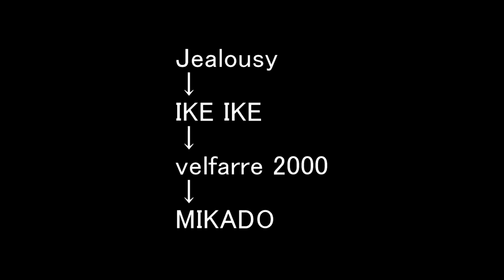気まぐれで作ったmix Part1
mixです